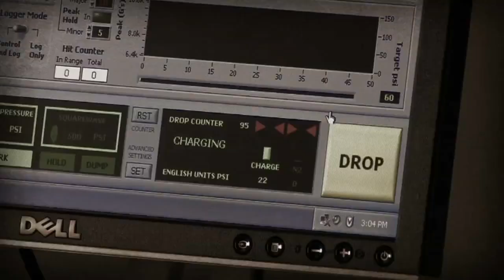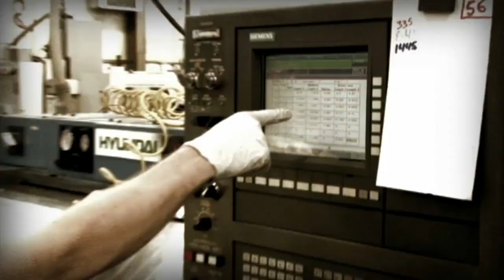2010 Leupold Tactical Products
2010 Leupold tactical products video promotes the integral quality, ruggedness, and top-grade attributes that set Leupold apart from its competitors.  More Leupold long range tactical optics are currently in service with the US military than any other brand.

Superior optical performance, rigorous testing, and over 100 years of experience...Leupold is rugged, dependable, and trusted.

Leupold's 150,00 Sq. ft. facility in Beaverton, Oregon employees over 600 American workers.  It houses a state-of-the-art optics lab.  All Leupold products are precision engineered and quality manufactured for the highest performance and durability.

ScopeShack.com offers a huge selection of Leupold tactical products including scopes and accesories.